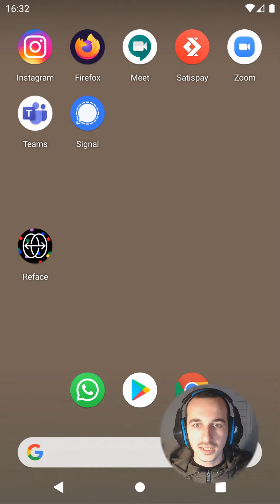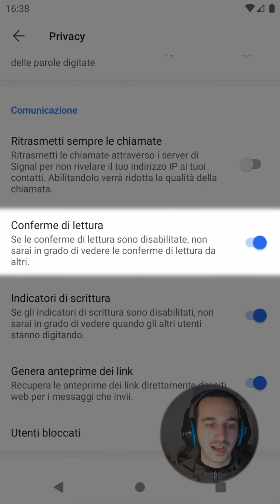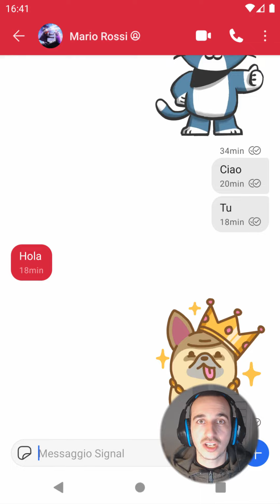SIGNAL - Riconoscere e nascondere le spunte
Ecco cosa stanno a significare le spunte che appaiono sotto i messaggi che inviamo tramite la app di Signal.
Vediamo insieme anche come possiamo nascondere le spunte di avvenuta lettura dei nostri messaggi.

Se siete interessati alla App di Signal e volete conoscere alcune delle sue funzioni vi consigliamo di vedere la nostra praylist di video dedicati a questa applicazione: